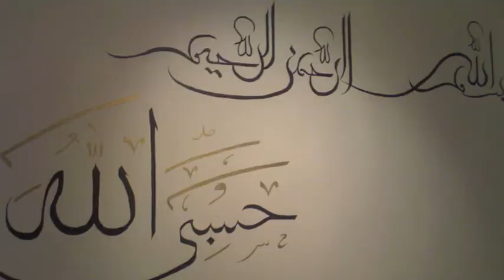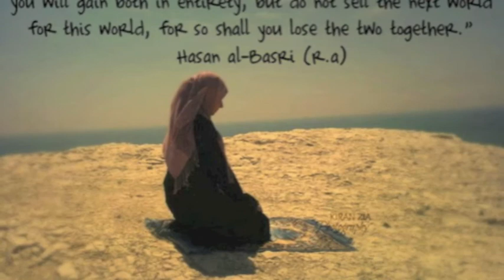Surah Baqarah 3rd chapter & ayatul kursi.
3rd chapter and ayatul kursi